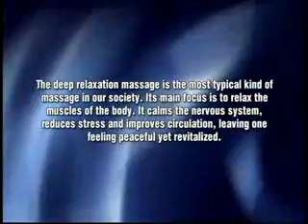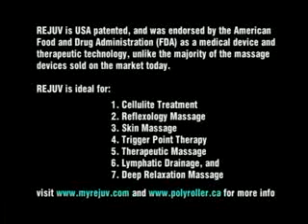RELAXATION - instant, deep relaxation, calm and relaxing massage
Use Rejuv to give yourself a Deep Relaxation Massage, also referred to as Stress Reduction Massage. The Deep Relaxation Massage decreases overall muscle tension in the body. It restores the balance of the body, and improves the range of movement. The Deep Relaxation Massage relieves stress, lowers the blood pressure, strengthens the heart, relaxes the nerves and muscles, and decreases the need for sleep. Relax, and start massaging yourself! Start at your feet. Good health starts from the feet. Proper care of your feet will not just help you relax, but it will also be very beneficial to avoid illness. You should have a foot massage at least 10 minutes a day. You can also go out in the nature, bare footed. Bare foot walking stimulates vital acupressure on the soles of your feet. Continue massaging. Go from the feet up the legs to loosen up your muscles and to improve circulation. Go over the groin and abdomen, chest and shoulders. It is always very nice to feel pampered, without really doing a lot. Isn't it? Rejuv gives you that comfort.